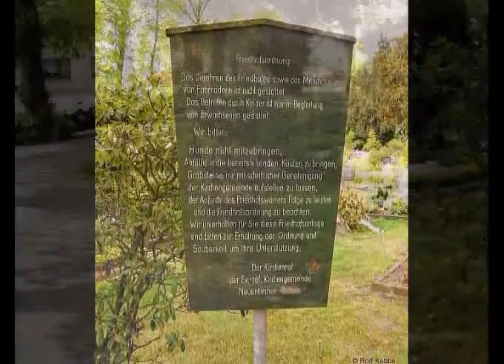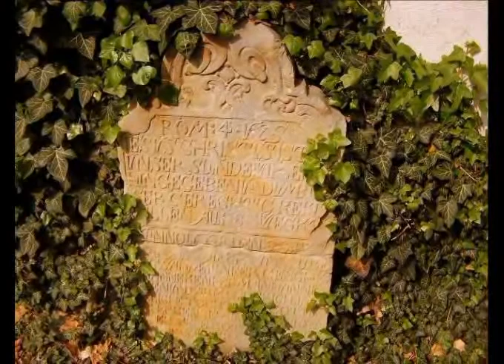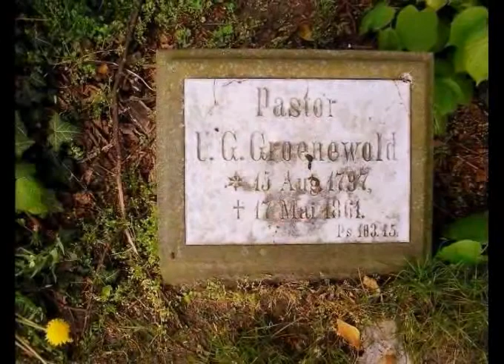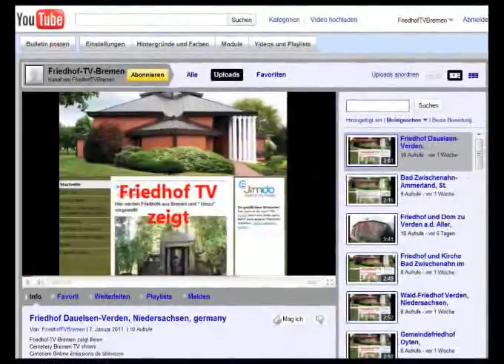Friedhof und Kirche Neuenkirchen, Niedersachsen, germany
Friedhof-TV-Bremen zeigt Ihnen
Cemetery Bremen TV shows
Cimetière Brême émissions de télévision
Кладбище Бремен ТВ-шоу
Cmentarz Bremen TV
Friedhof und Kirche -
Ev.-ref. Kirchengemeinde Neuenkirchen Landstr.71a 28790 Schwanewede Tel. 0421/682511 Fax. 0421/681049 E-Mail Pastor Friedhelm Stemberg Tel. 0421/689532 E-Mail Pastorin Ina Tempel Tel. 0421/6884706